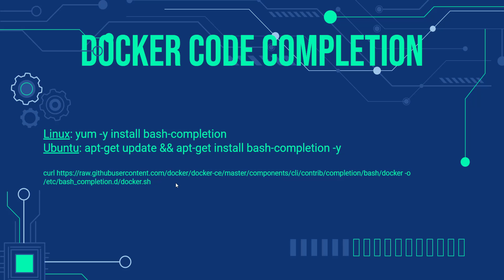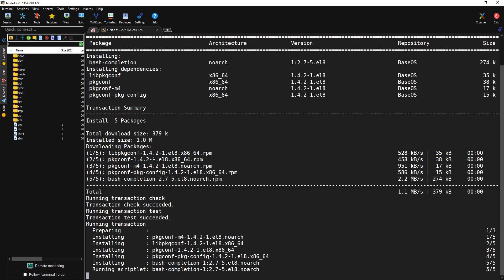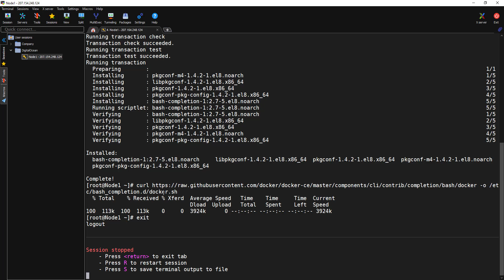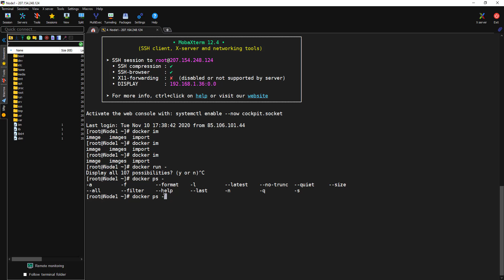Docker Kod Tamamlama #11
Bu videoda Docker terminal üzerinde kodlarımızı yazarken işimizi kolaylaştırarak bize zaman kazandıracak bir özellikten bahsettim.

In this video, I talked about a feature that will save us time by making our work easier while writing our codes on the Docker terminal.

Linux: yum -y install bash-completion
Ubuntu: apt-get update && apt-get install bash-completion -y